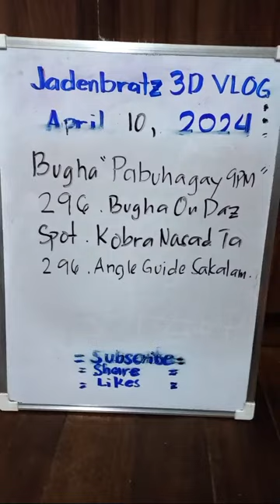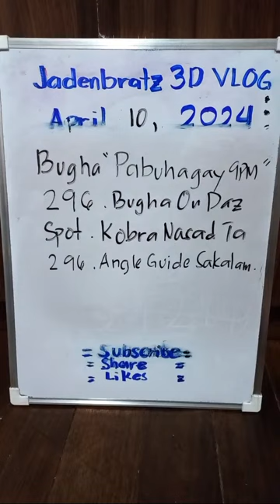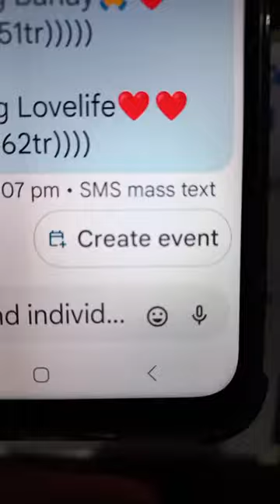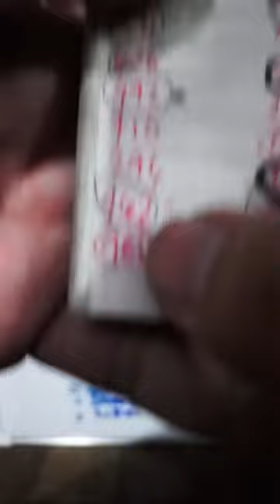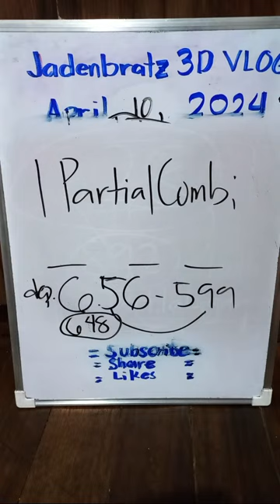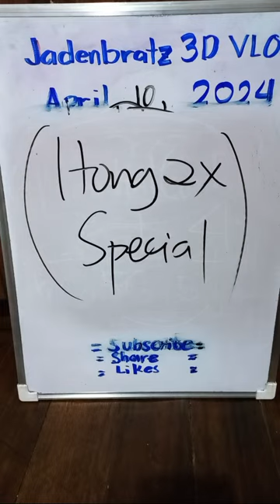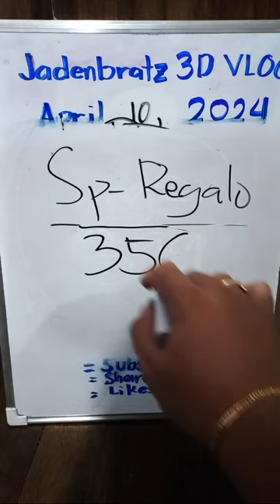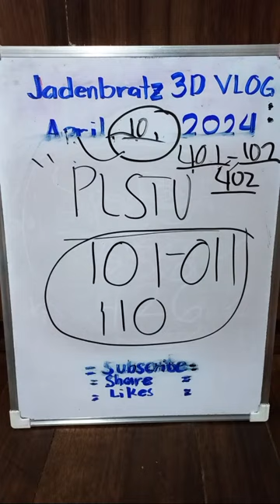Ob Daz Spot Bugha Pabuhagay 9pm.woww.Yeheeyyyyy Big Congrats to all Solid Jadenatics.Yaahhooo.